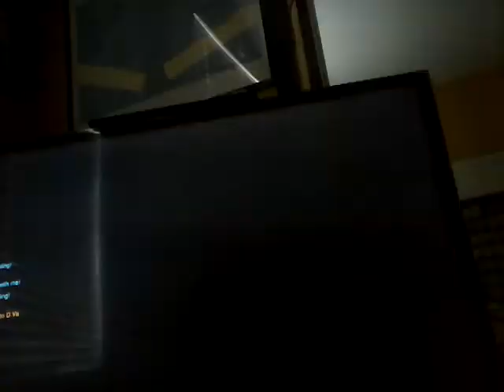Let's play overwatch: MORE OVERWATCH?